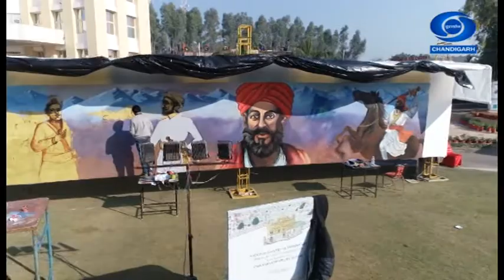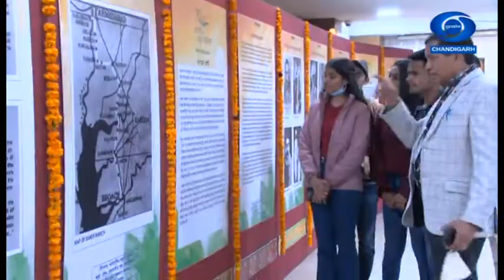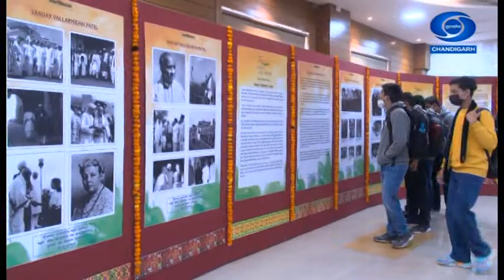TV Report on Kala Kumbh celebrated at Chitkara University,Punjab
Report on Kala Kumbh which was organized by National Gallery of Modern Art Ministry of Culture, Government of India in collaboration with Ministry of Defence and Chitkara University, Rajpura Punjab from 25.12.21 to 02.01.22.

Voiceover - Ashutosh Mishra